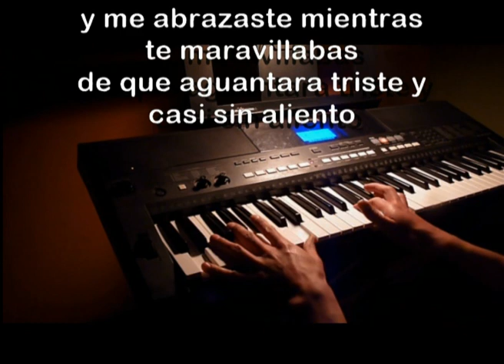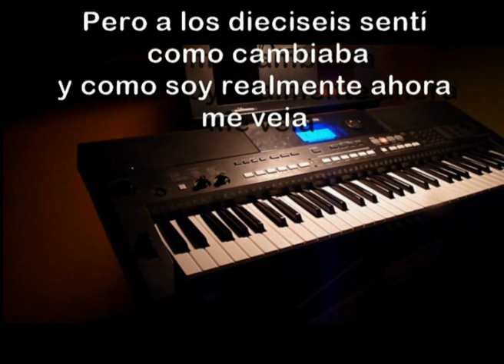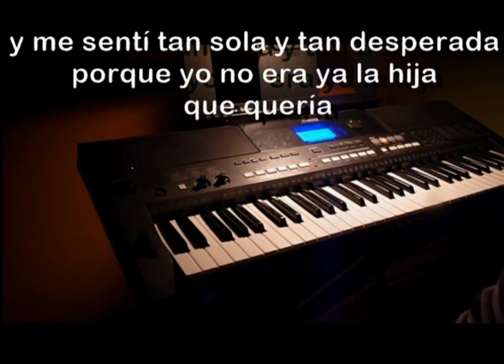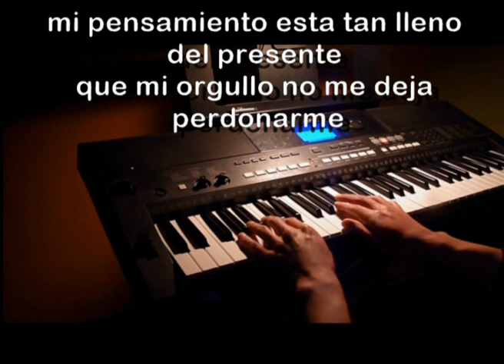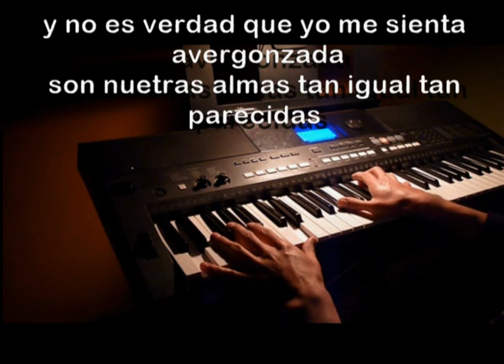LO SIENTO - cov. Ron T mol - subtitulada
keboard :Ron T Mol